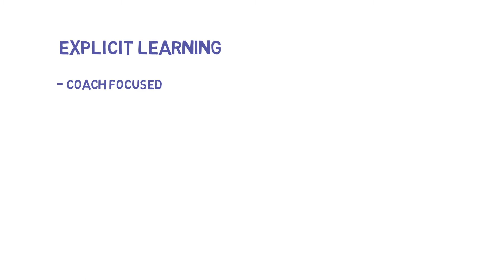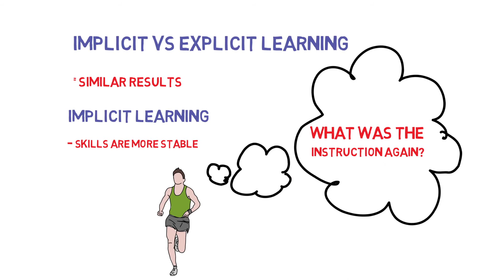Implicit vs Explicit Learning of Motor Skills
In the Coaching Science Series Video 4 SSC explores the topic of implicit vs explicit learning of motor skills and discusses practical applications to sport.